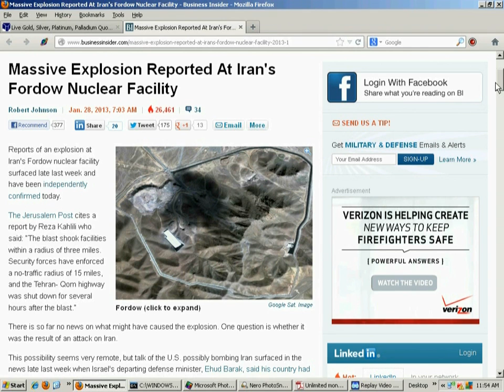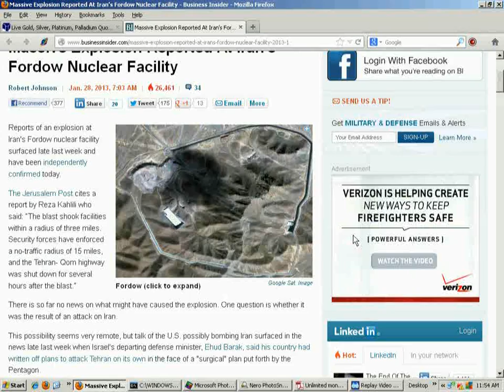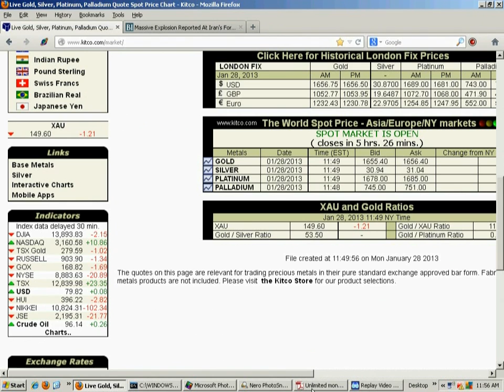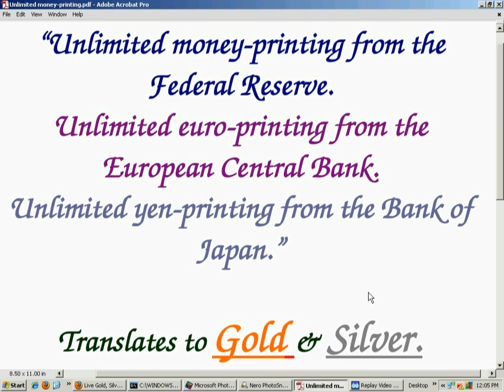Silver Nukes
Cited reference:
Massive Explosion Reported At Iran's Fordow Nuclear Facility